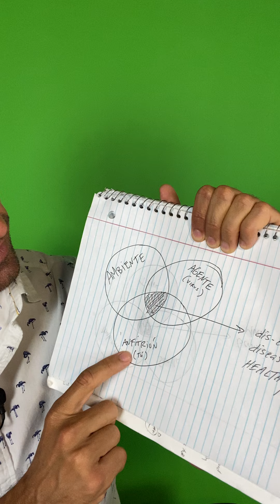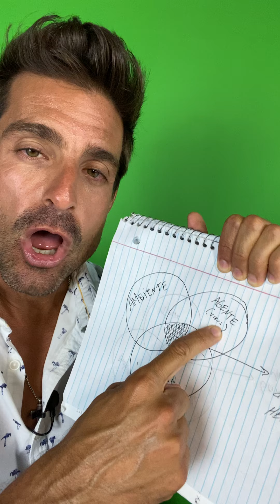53- Fortaleza de virus vs Fortaleza del cuerpo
Seguimos cambiando la conversación de la fortaleza de un virus a la fortaleza de tu cuerpo. Descubre en este video las 3 cosas simples que puedes controlar para que puedas sentirte más en control de toda esta situación actual llena de incertidumbre, miedo y estrés.